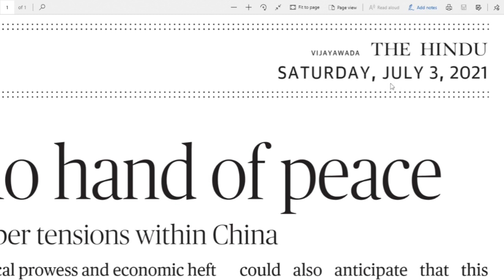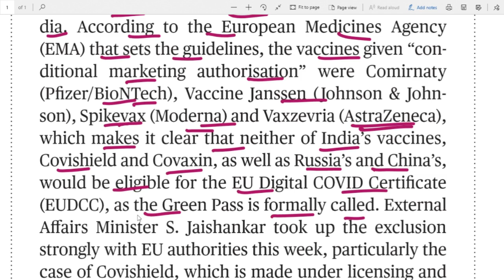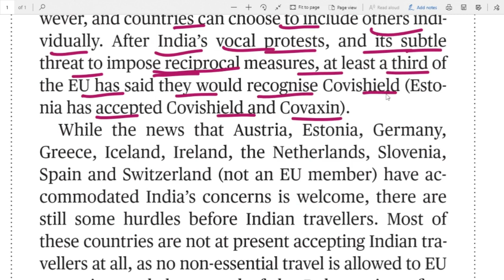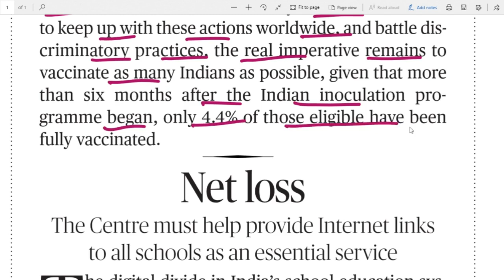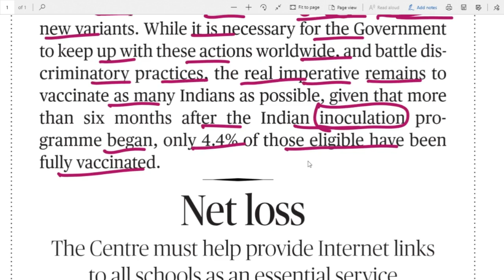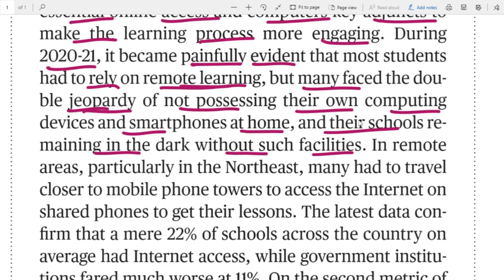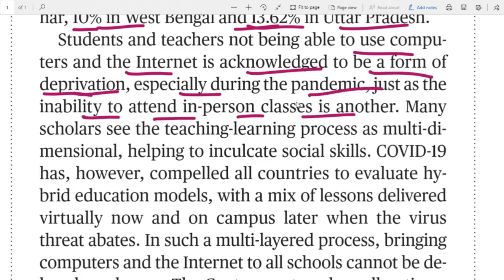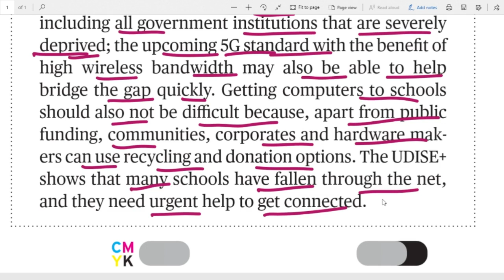03.07.2021 The Hindu Editorial Analysis in Telugu For all Bank, UPSC, SSC, Railways exams etc